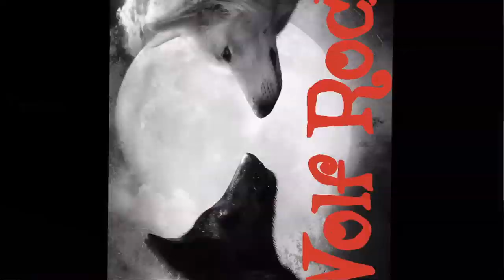Lara Fabian – Reaction to Ma vie dans la tienne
She is a Beautiful person!